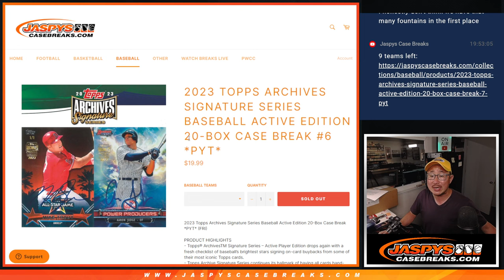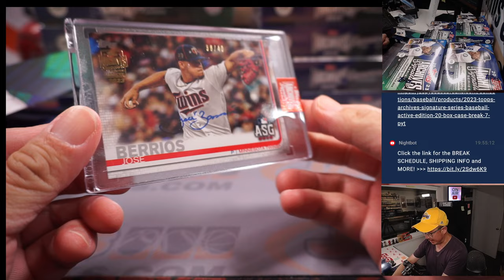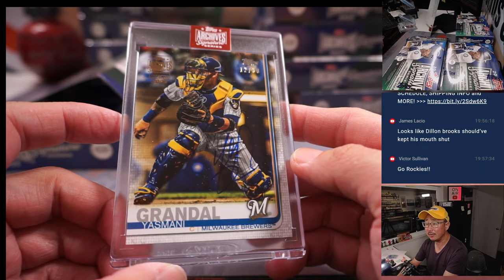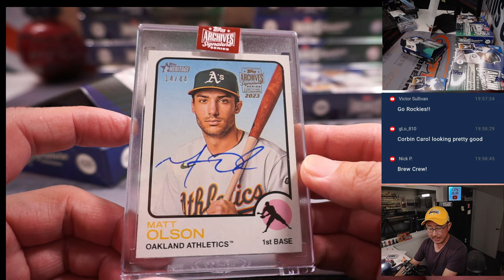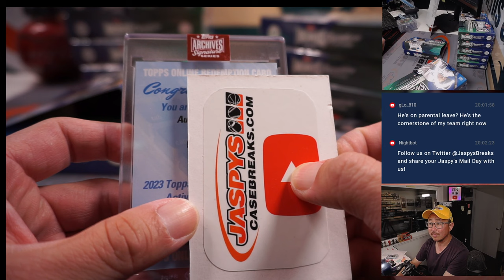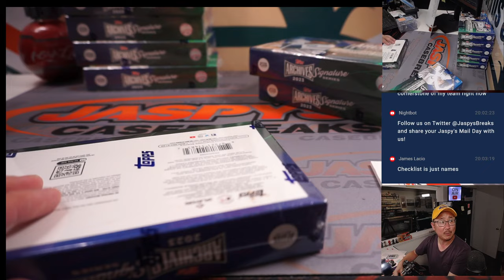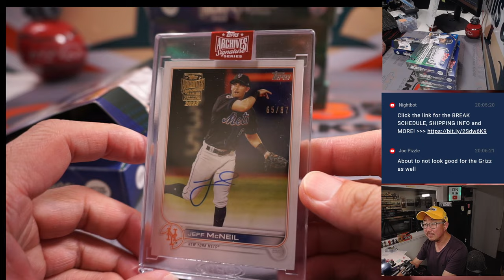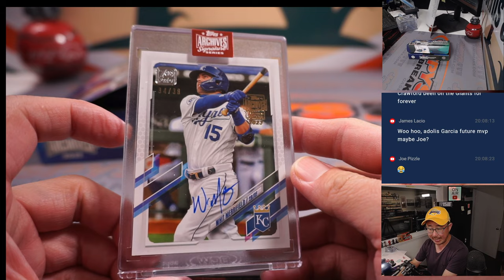M, 04.24.23 -- 2023 TOPPS ARCHIVES SIGNATURE SERIES BASEBALL ACTIVE 20-BOX CASE BREAK #6 *PYT*